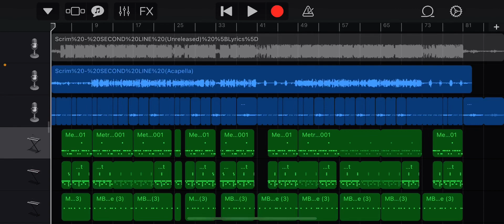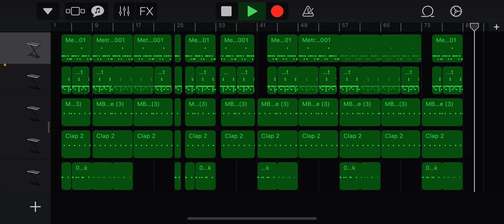Scrim - Second Line Beat Remake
Shoutout to @suicideboysacapellas